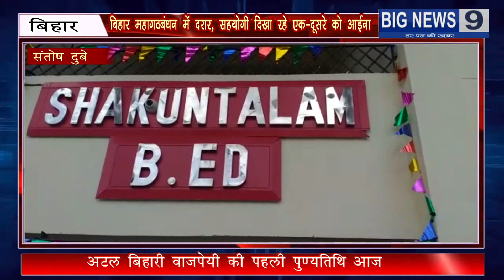Bihar, Sasaram- शाकुंतलम बीएड कालेज में धूमधाम से मनाया गया स्वतंत्रता दिवस#bignews9